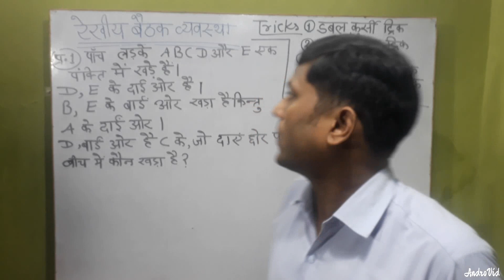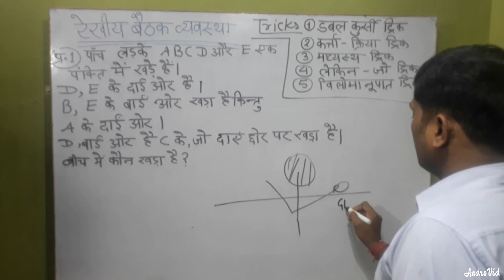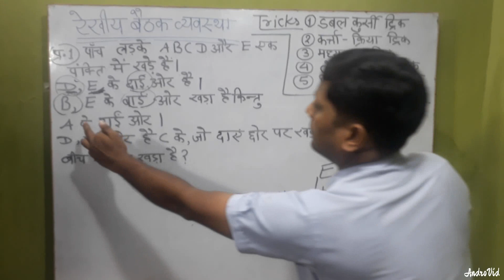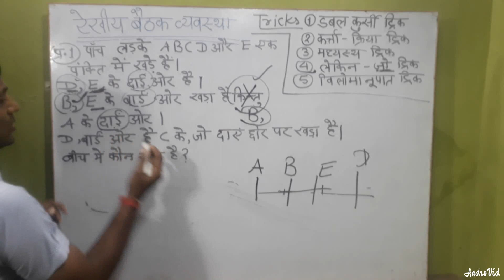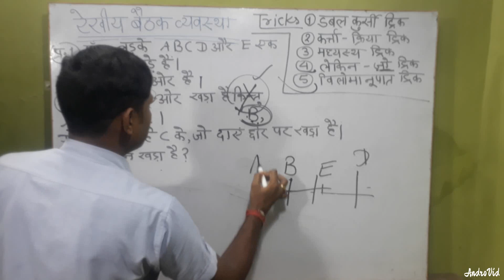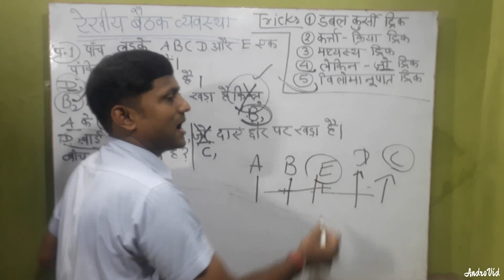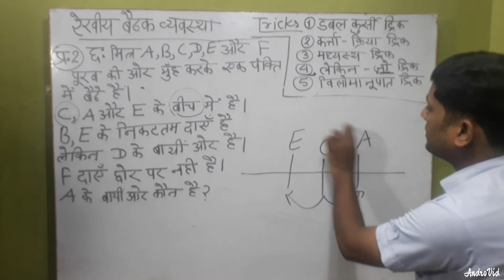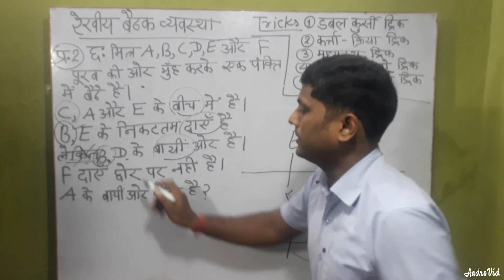seating arrangement(linear)reasoning in hindi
द लक्ष्य एकेडमी,मुहम्मदाबाद-गाज़ीपुर tricky guru: amit gupta "मैं रीजनिंग एवं समान्य ज्ञान के प्रश्नों को  परिक्षाहाल में तेजी से और आसानी से हल करने के लिये सदैव नई ट्रिक्स की खोज में लगा रहता हूँ।"save your time"